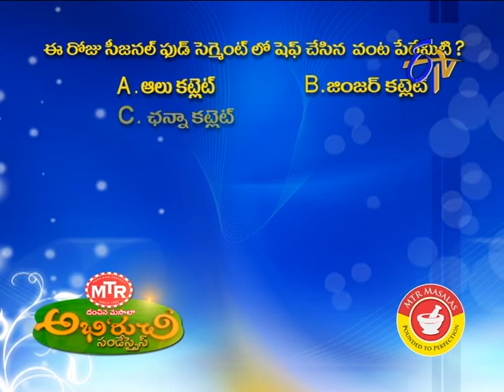Abhiruchi - Dr Aruna Comments